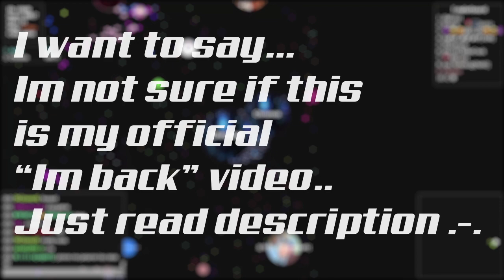IM BACK! I think..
I actually forgot what i was gonna say ._.